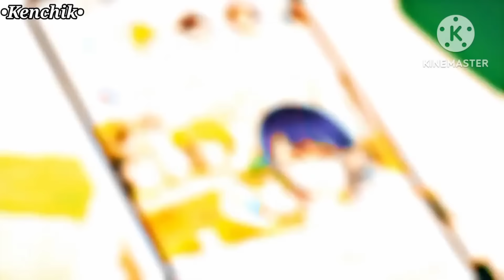Rimuru's students' reaction to Rimuru🇷🇺/🇬🇧